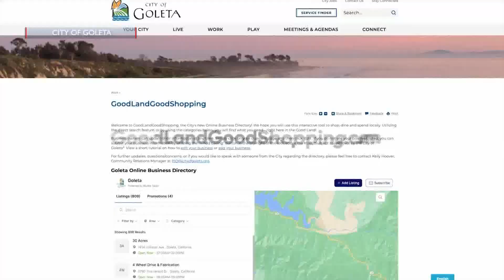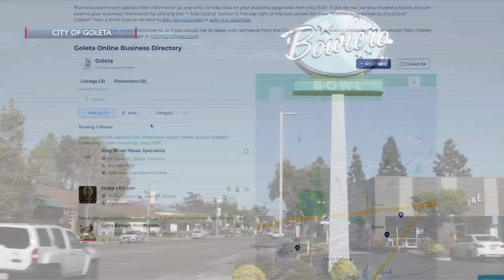Goleta kickstarts holiday season with new online business directory